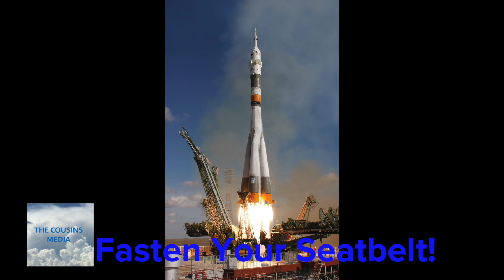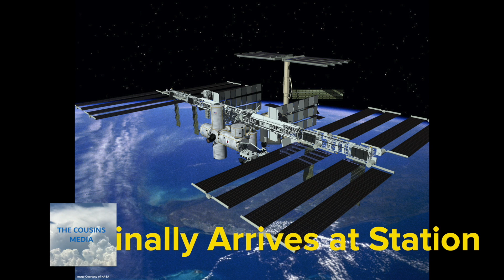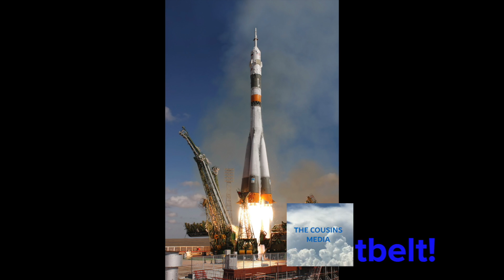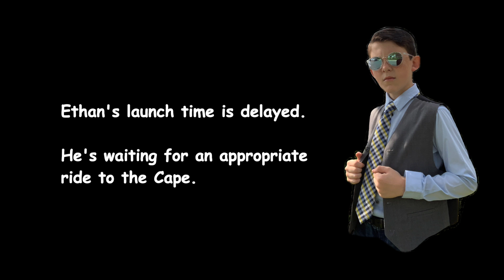Kids In Space Montage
Grandkids have loved some of the ZoomJam.org games.  Their favorite involved the International Space Station. So each week a different cousin was the astronaut experiencing trouble and I made a little introductory video to start the game each week.